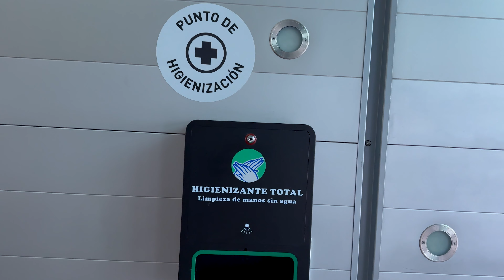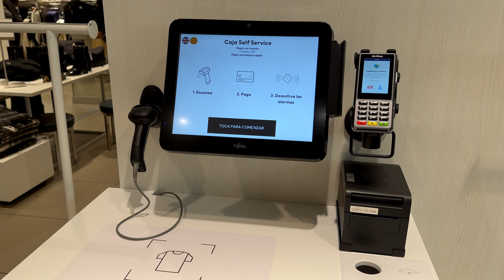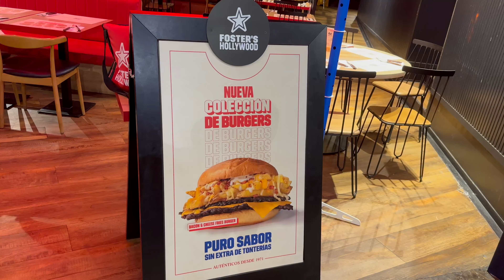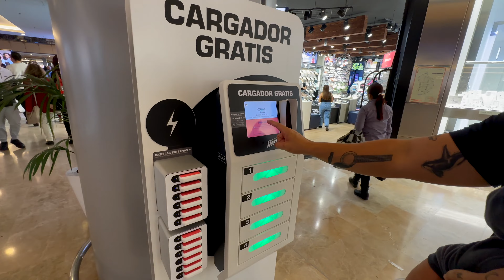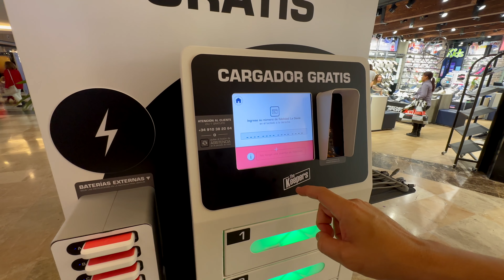Cosas RARAS de los Centros Comerciales en Madrid- ESPAÑA🇪🇸🤯🥴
En este video les hablo y les muestro las cosas MÁS RARAS de los Centros Comerciales en Madrid- España. .